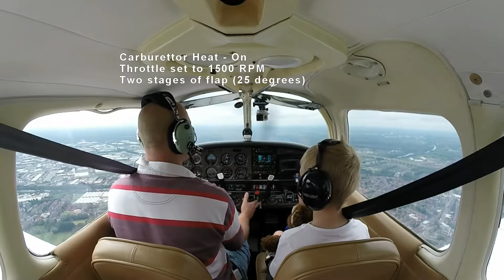A quick circuit at Manchester City Airport - Barton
A circuit on Barton's Runway 27R before the rain set in.
George and Charlie's first time in G-BTNV, a Piper PA28-161-Warrior.
Monday 02/06/14